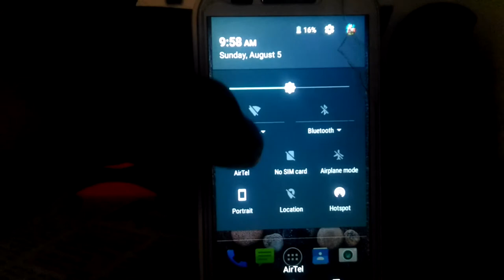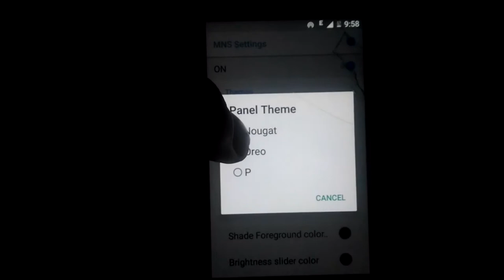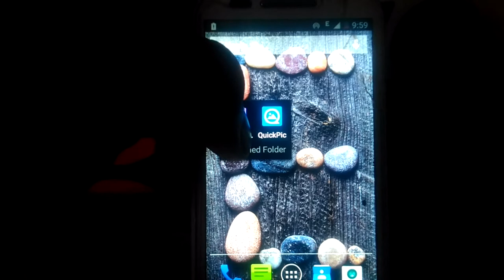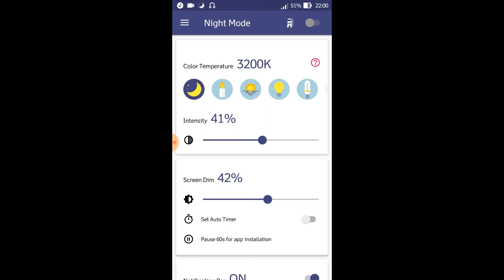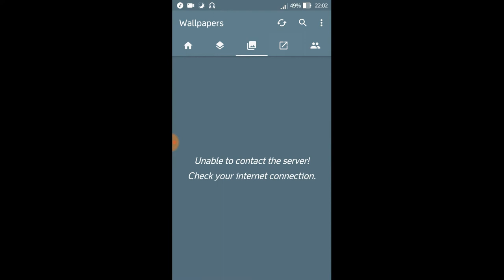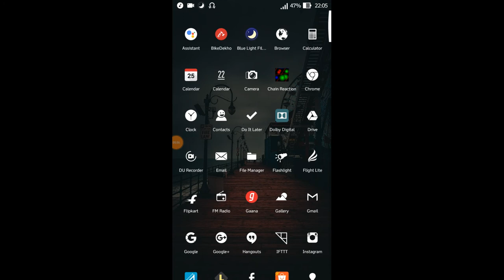TOP 5 UNSEEN APPS August 2018.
Hey guys , in this video I m going to reveal TOP 5 UNSEEN APPS of  august 2018,
apps are mentioned below :

1. Material notification shade
2. quick pic
3. chain reaction (game)
4, flight light (icon pack)
5. blue light filter

i hope u guys really enjoy this video
 i m sanjeet and u r watching MRVINES

bye bye ta ta